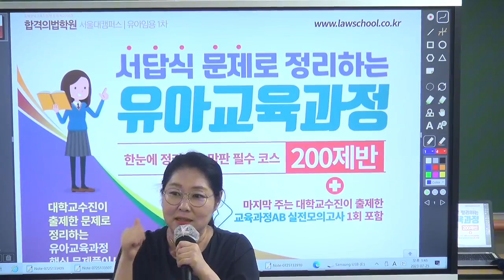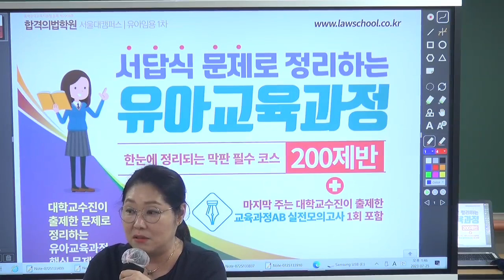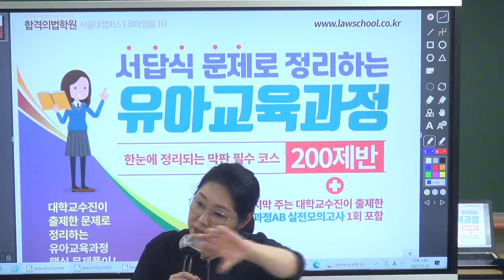[이지선 유아임용] 올해 시험에 꼭 합격하고 싶으시다면, 비결은 단 하나!! 모든 공신들이 이구동성으로 강조하는 상식입니다!!